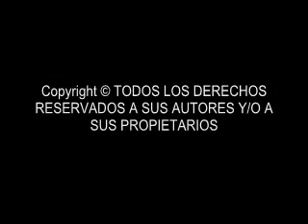flor de piedra 2000